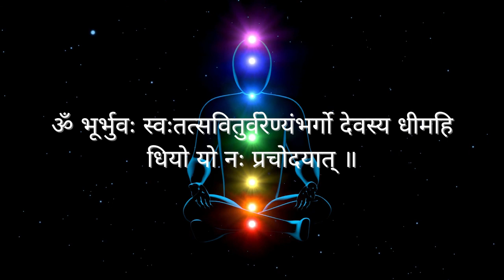FAMOUS GAYATRI MANTRA | om bhur bhuva swaha | 108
Om Bhur Bhuvaḥ Swaḥ
Tat-savitur Vareñyaṃ
Bhargo Devasya Dheemahi
Dhiyo Yonaḥ Prachodayāt

General meaning: We meditate on that most adored Supreme Lord, the creator, whose effulgence (divine light) illumines all realms (physical, mental and spiritual). May this divine light illumine our intellect.

Word meaning: Om: The primeval sound; Bhur: the physical body/physical realm; Bhuvah: the life force/the mental realm Suvah: the soul/spiritual realm; Tat:  That (God); Savitur: the Sun, Creator (source of all life); Vareñyam: adore; Bhargo: effulgence (divine light); Devasya: supreme Lord; Dhīmahi: meditate; Dhiyo: the intellect; Yo: May this light; Nah: our; Prachodayāt: illumine/inspire.

Through meditation on the Gayatri, one can become aware of the inner motivating principle of the five elements, the five vital breaths of air in the human body, and the five sheaths which encase the Atma. Just as there are three basic energies that govern man---the physical, the metaphysical, and the psychical, the ādhi-bhoutik, the ādhi-daivik and the ādhi-atmic, Gayatri has three facets, Gayatri, Savitri, and Saraswati. Gayatri fosters the metaphysical, Savitri, the physical, and Saraswati, the psychical. These three karañas or instruments have to be cleansed and sublimated so that man can realize the goal of life. Through the recital of the Gayatri mantra and meditation thereon, this great task can be achieved.